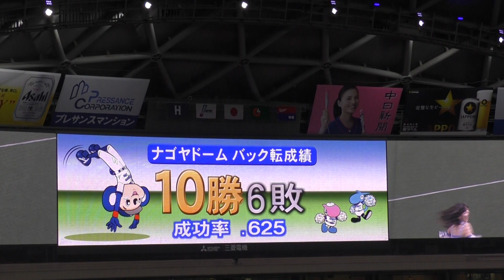18/05/17 ドアラのバック転タイム（ひねりをいれて成功！11回目）スラィリーも…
ドアラのバック転はひねって成功！
（ひねりを入れて成功：4/3、4/5、4/10、4/11、4/12、4/18、4/19、4/20、4/29、5/15、5/17）